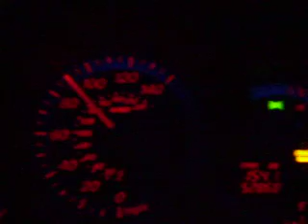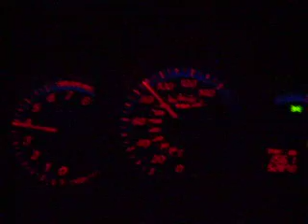School Bus Race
I totally own these buses. HAHA